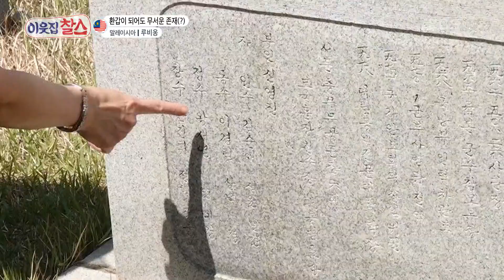[말레이시아 : 루비옹] (2/3) [이웃집 찰스] | KBS 220614 방송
[말레이시아 : 루비옹] (2/3) [이웃집 찰스]
환갑이 되어도 무서운 존재